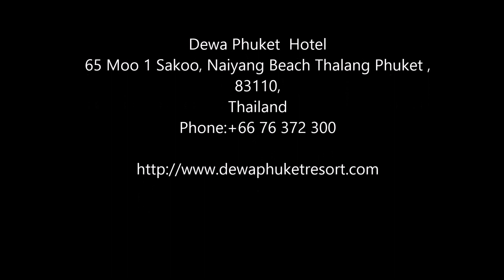DEWA HOTEL AND RESORT NAI YANG BEACH PHUKET